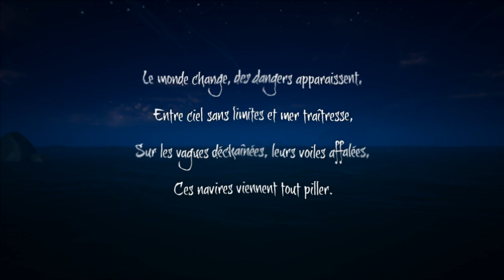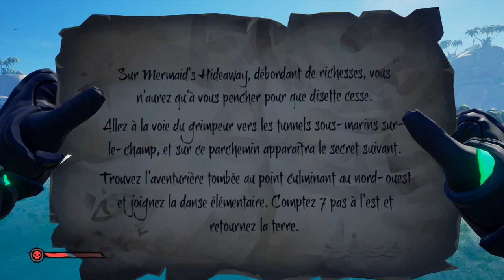L'ordre des ames c'est cool ! Sea of Thieves